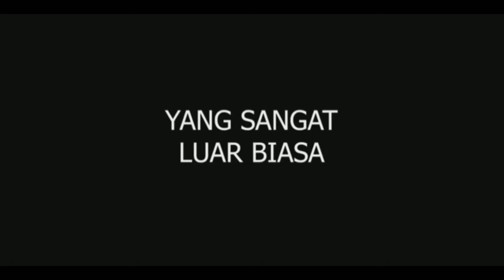Best skill Omid-Nazari •Play Alan-Walker